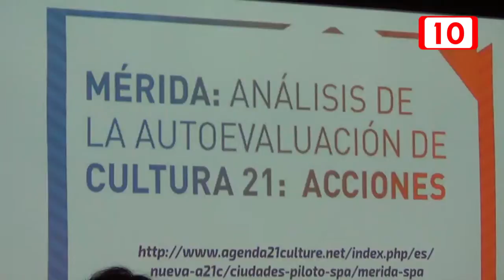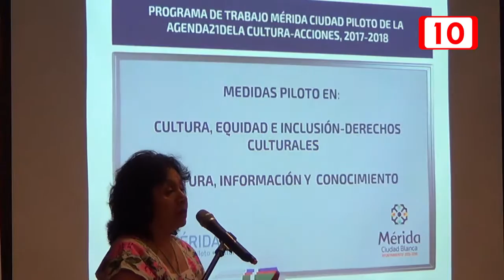Mérida es referente cultural a nivel internacional